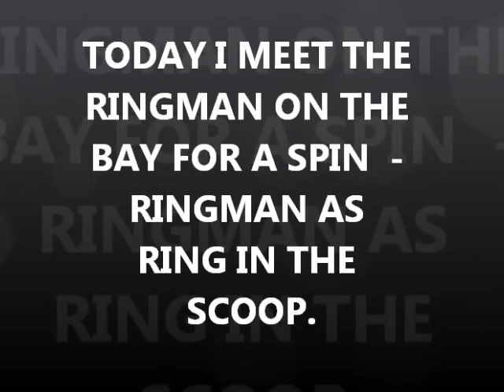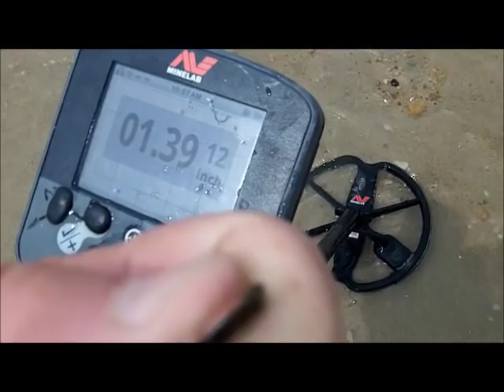MAY 28TH - RINGMAN - ring in the scoop - the bay today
.1) New 8" T-rex S/S scoop.
Stealth scoops by Sunspot Tooling in Mi.